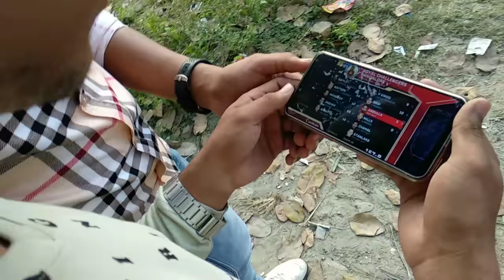short film on fajr namaz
its a short film of  almost 5 minutes based on fajr namaz.
Short film on namaz,
Short movie on namaz,
Namaz video hindi,
Dinishlam movie,
Azzan film

Hello friends ish video ke through humari ek chhoti si kosish hai ki aap ko bta payeen
Ki namaz ki importance kya hai.
Jaise ki agar humara koi friend jab hume ignore karta hai to hume kitna gussa aata hai, waise he din me 5 bar masjid me azzan hoti hai lekin hum phir v namaz nhi padhte to kya humara rub (khudda) hum se naraj nhi hoga,
Agar ye video achchi lgge to pls namaz padhna start kar de.